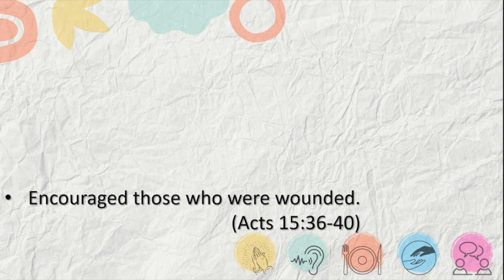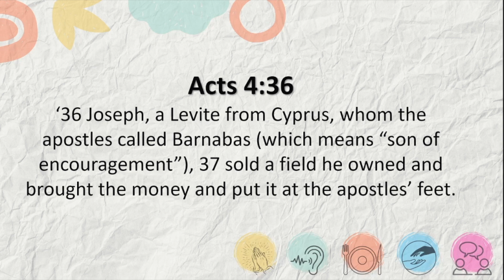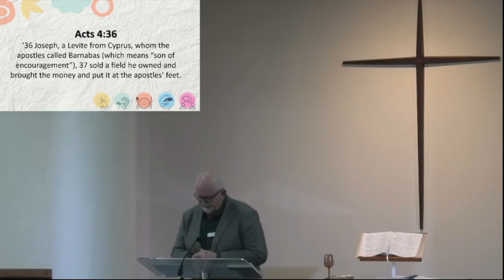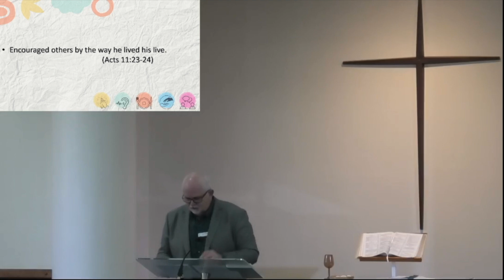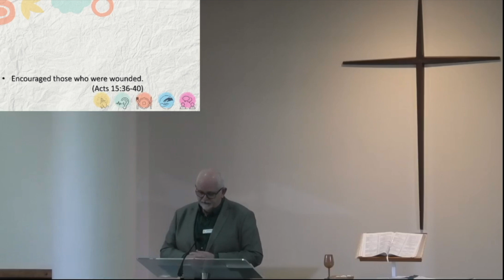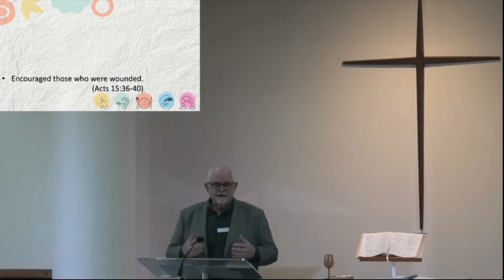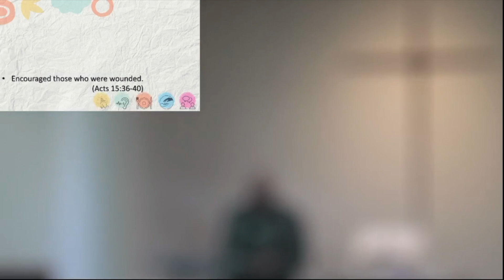21st July 2024| Ps Greg Baust | Hero Markers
In this powerful message, Pastor Greg Baust draws inspiration from Acts 11:19-26 to highlight the importance of the ministry of encouragement. Discover how Barnabas, known as the "Son of Encouragement," played a vital role in nurturing and developing heroes of faith. Join us as Pastor Greg challenges us to embrace the transformative power of encouragement in our own lives and ministries. Be inspired to uplift and strengthen those around you as you watch this impactful message. Don't miss out on this opportunity to deepen your understanding of the significance of being an encourager.